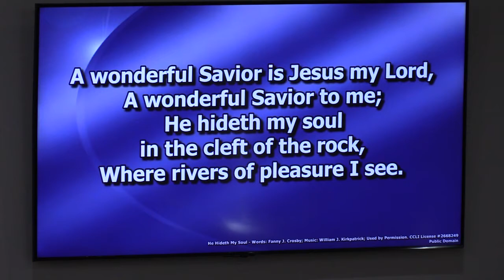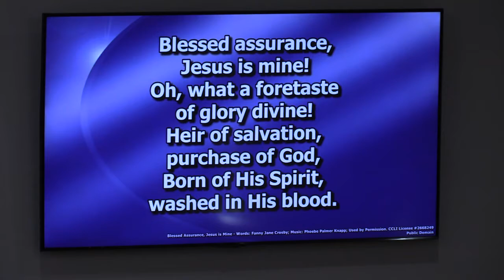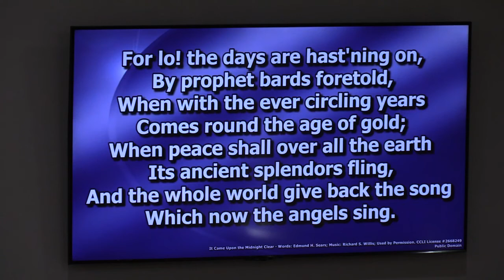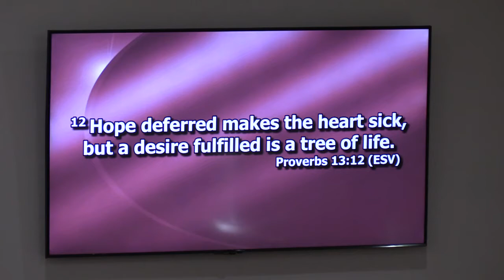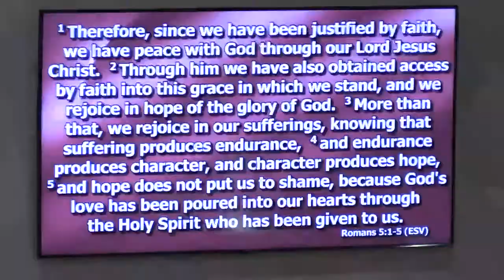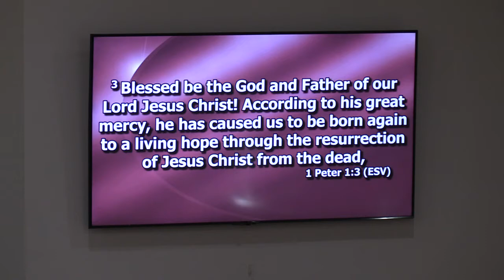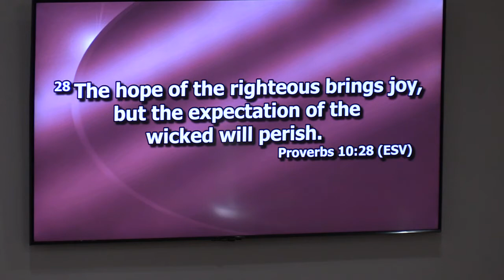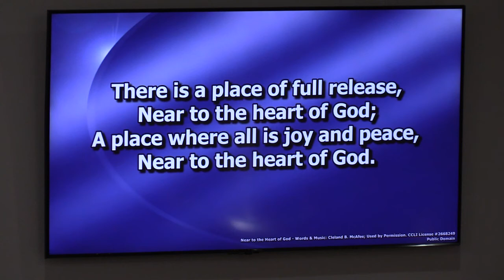Westside Baptist Church Sunday Service 11-27-22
Pastor Allen Livingood leads the Sunday morning worship service at Westside Baptist Church in Berea, Ky. His message is "The Hope That Jesus Gives." John Stanton sings "He's Watching Me." The Westside Choir sings "Christ is Enough."